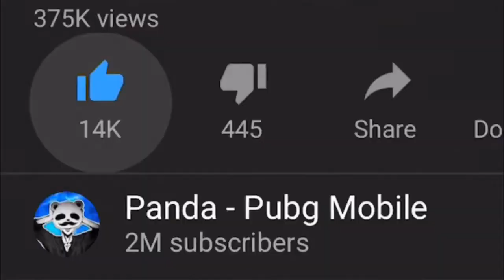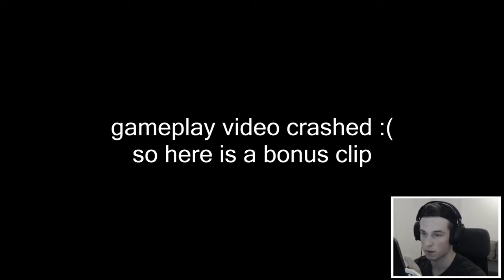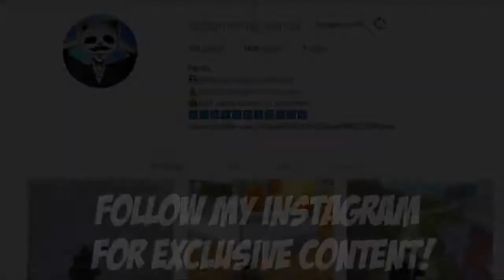GEORGOPOL IS INSANE! PUBG PANDA 🐼 PUBG OVERDOSE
OR U CAN SEND US UR VIDEO/CHANNEL LINK TO GET FEATURED AND GET FREE SHOUTOUTS!

Thanks to all players!